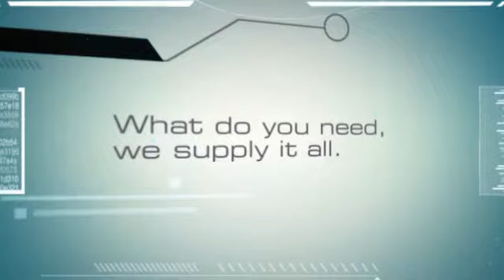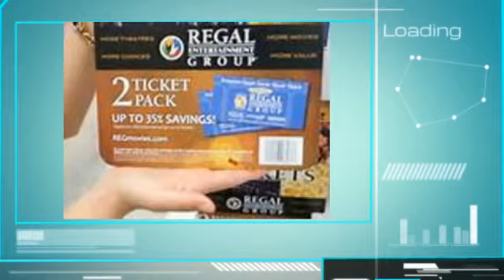ABC TICKETS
abc tickets philadelphia
abc tickets nyc
abc tickets review
abc tickets new jersey
abc tickets cherry hill
abc tickets glasgow
abc tickets drury lane
abc tickets uk
abc tickets australia
abc tickets atlanta
abc audience tickets
abc airline tickets
abc air tickets
abc afv tickets
abc audience tickets melbourne
abc achrafieh tickets
duets abc audience tickets
abc tickets birmingham
abc tickets berlin
abc tickets bristol
abc tickets boston
abc bachelorette tickets
abc bachelor tickets
abc band tickets
abc bus tickets
abc ballet tickets
abc bournemouth book tickets
abc tickets cherry hill nj
abc tickets contact
abc tickets com review
abc tickets california
abc tickets company
abc concert tickets
abc tickets delaware
abc tickets dancing with the stars
abc tickets dmz
abc tickets discount
abc duets tickets
abc daytime tickets
abc employees free tickets disney world
abc tickets theatre royal drury lane
abc tickets for shows
abc tickets for the view
abc tickets fabric
abc tickets facebook
abc flight tickets
abc football tickets
abc free tickets to japan
abc modern family tickets
abc martin fry tickets
abc tickets glasgow
abc gma tickets
abc gruen tickets
abc get tickets
abc gig tickets
skrillex abc glasgow tickets
lawson abc glasgow tickets
fun abc glasgow tickets
abc jellybaby glasgow tickets
glassjaw abc glasgow tickets
abc hogmanay tickets
abc halloween tickets
abc glasgow halloween tickets
abc tickets in cherry hill nj
abc tickets in nyc
abc tickets in berlin
is abc tickets legit
abc tickets just jack
abc tickets jobs
abc jellybaby tickets
abc free japan tickets
abc glasgow jellybaby tickets
abc jimmy kimmel tickets
abc live with kelly tickets
katie abc tickets
abc regis and kelly tickets
abc kino tickets
tickets abc kino z?rich
abc tickets los angeles
abc tickets lowry
abc tickets london
abc tickets la
abc tickets louis ck
abc tickets london theatre royal
abc tickets legit
abc lexicon tickets
abc rodeo tickets lubbock
abc tickets motion
abc tickets manchester
abc mouse tickets
abc fundraising movie tickets
abc news movie tickets
abc studio audience tickets melbourne
abc kelly and michael tickets
abc kino m?nchen tickets
abc tickets nyc
abc tickets philadelphia
abc tickets phone number
abc tickets pennsauken
abc plane tickets
abc playschool tickets
abc propaganda tickets
abc30 pbr tickets
abc disney christmas parade tickets
abc qi tickets
abc qanda tickets
abc tickets review
abc rodeo tickets
abc revolution tickets
abc rodeo tickets 2013
abc rockwiz tickets
abc tickets theatre royal
abc pro rodeo tickets
abc rachael ray tickets
abc tickets shows
abc splash tickets
abc studio tickets new york
abc revolution show tickets
abc talk show tickets
abc game show tickets
abc tickets to shows
abc tickets the view
abc tickets twitter
abc tickets the chew
abc tour tickets
abc tgif tickets
abc travel tickets
abc television tickets new york
abc tickets uk
abc tickets usa
abc view tickets
abc the view tickets 2012
abc the view tickets 2013
abc the view tickets 2011
abc this week tickets
abc tickets new york
abc new year tickets
abc glasgow new year tickets
abc tv tickets new york
kino abc z?rich tickets
abc kino z?rich tickets kaufen
02 abc tickets
abc concert tickets 2013
the view abc tickets 2012
abc rodeo lubbock 2013 tickets
abc tickets for dancing with the stars